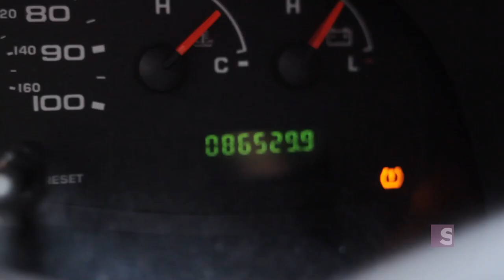Meet band Delta Rae & get a van tour - INspaces video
Meet up and coming folk rock band Delta Rae (performers at the 2012 Democratic National Convention) and get inside the place they call home, their tour van, 'Bernie'

INspaces is the weekly show, hosted by "Funny Girl /Design Enthusiast" Erika Storm Wasser who shows us new found places and well designed places, always with an eye on interiors. Whether she's XYZ-ing with professional designers and celebrities, or testing the design know-how of people on the street - this series is all about connecting the audience with inspired design ideas.

This series is produced by SPACES - a YouTube original Home + Design channel.